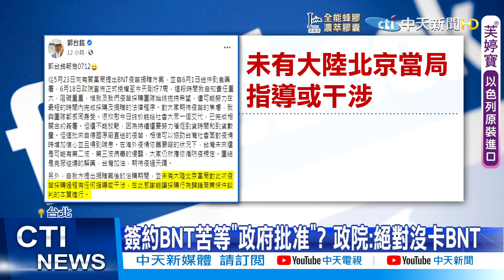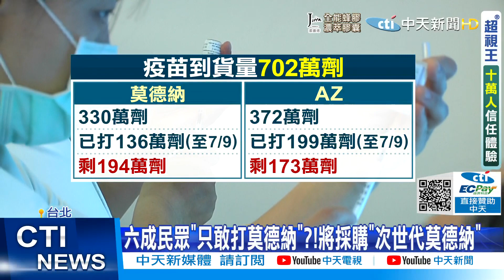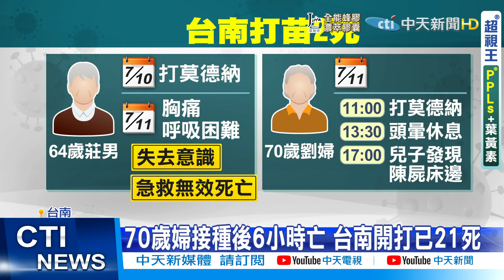【每日必看】台積電.永齡千萬BNT底定 慈濟將跟進500萬劑@中天電視CtiTv 20210713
台積電、鴻海及永齡慈善社會福利事業基金會，昨天同時宣布各完成500萬劑ＢＮＴ疫苗採購，並捐贈衛福部疾管署作為新型冠狀病毒防疫使用，預計最快9月底後可按照德國原廠生產排程及台灣接種狀況依序送抵台灣。據指出，慈濟基金會也傳出好消息，將在最短時間內完成簽約，永齡、慈濟、台積電合計1500萬劑的ＢＮＴ疫苗能同步分批進到台灣。

歌名: Sunspots
作者: Jeremy Blake
類型: Dance & Electronic
氣氛: Happy Music